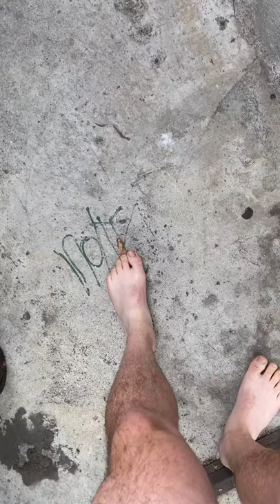How To Get A FREE Pretzel!